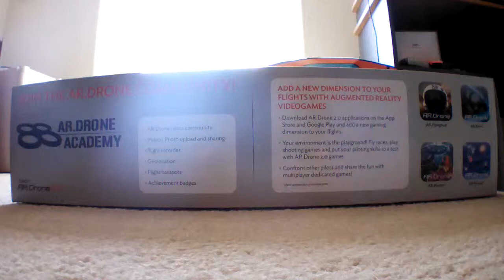AR.Drone 2.0 Video: 2013/07/20